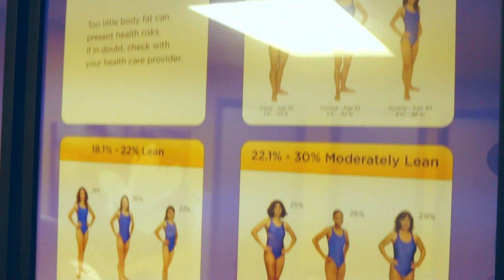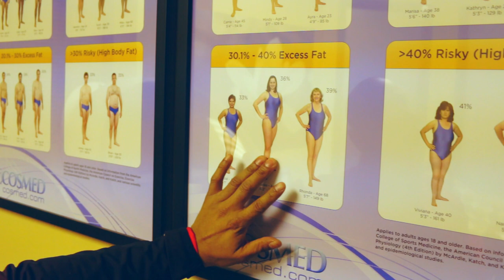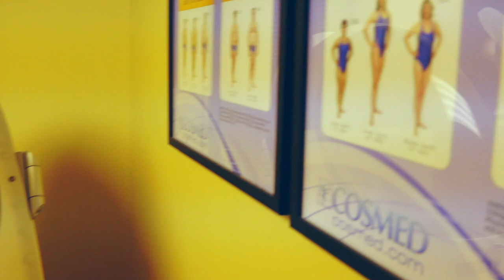BOD POD 2 - WHERE AM I AT?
GOING BACK TO THE POD TO FIND OUT IF I AM ANY CLOSER TO MY GOAL!